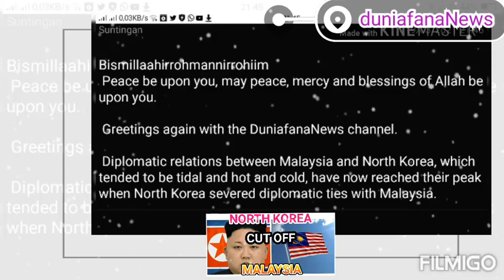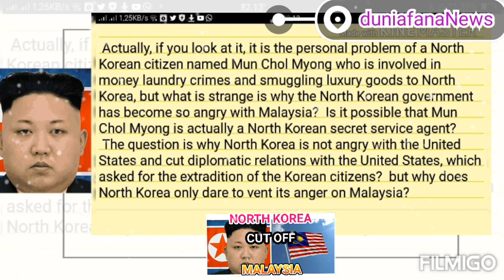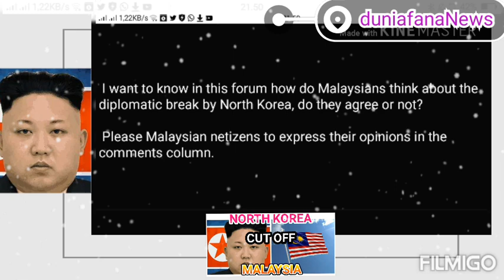APA KOMEN ORANG MALAYSIA DIPUTUS DIPLOMATIK KOREA UTARA? ( english subs )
Bismillaahirrohmannirrohiim

 Greetings again with the DuniafanaNews channel.

 Diplomatic relations between Malaysia and North Korea, which tended to be tidal and hot and cold, have now reached their peak when North Korea severed diplomatic ties with Malaysia.

 North Korea is outraged that a Malaysian court granted a request to extradite a North Korean national to the United States accused of being involved in crimes of money laundering and smuggling of luxury goods to North Korea.

 North Korean man Mun Chol Myong faces charges from the FBI for leading a criminal group by supplying illegal goods to North Korea as well as laundry money.